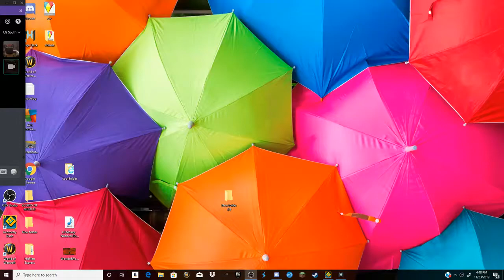I beat Sakupen Hell because im wargack!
tya